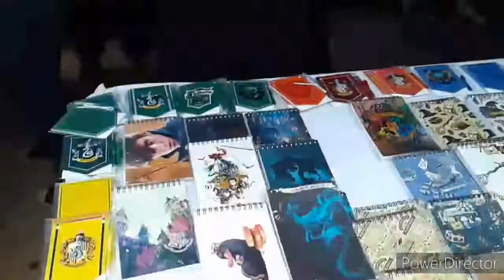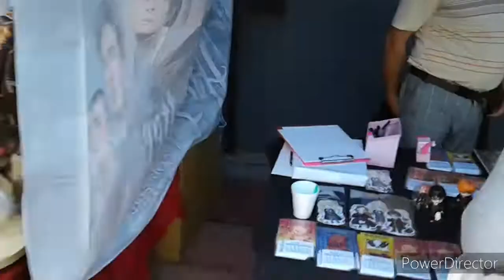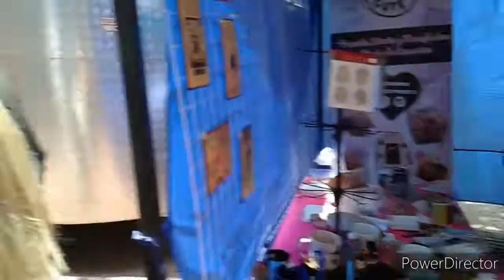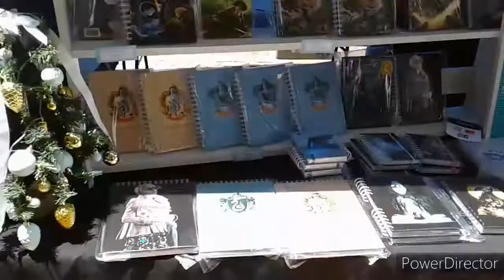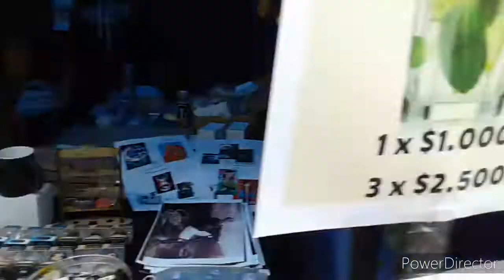Participamos en la potterfest chile 11/12/2021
Fuimos la potterfest chile edicion navidad y encontramos muchas cosas una vista a lo que fue el evento.

Visita mi otro canal alternativo donde subo cosas de la vida / mostrando conciertos / viajes y otras cosas :

Si te gusta el rock visita mi otro canal donde subo videos de conciertos y bandas de rock: